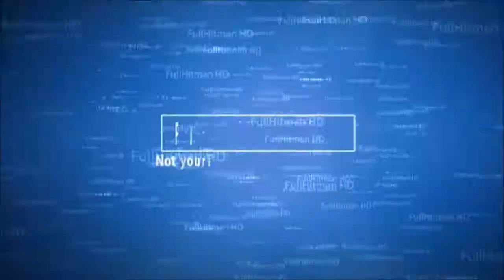GTA ONLINE | GTA Custom race shenanigans Ep.2 - Mario Kart | FullHitman HD - Daily GTA Videos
FullHitman HD - Not your average gaming channel...

Another quality GTA video from me, HITMAN! Just a bit of custom race shenanigans with some friends, nothing too serious.
Daily GTA and Destiny content and more for all you guys out there.

Social Media links are here!

-Hitman-